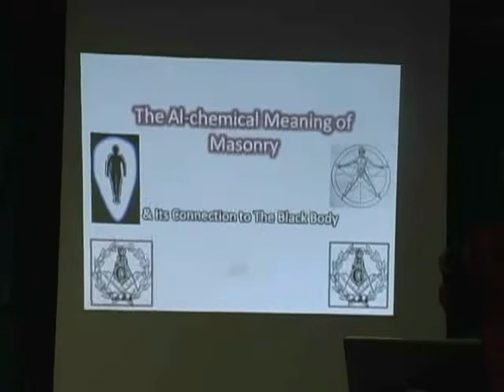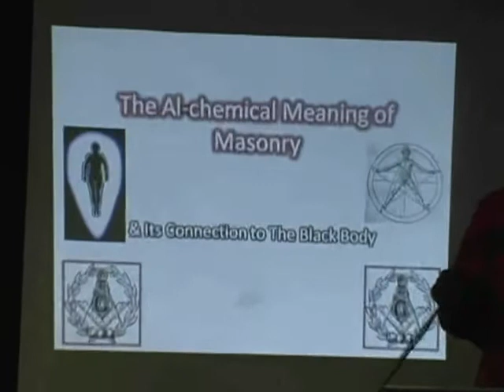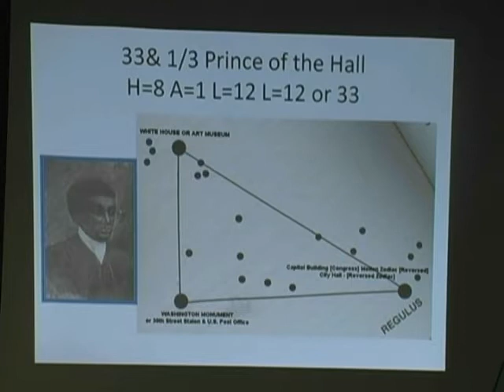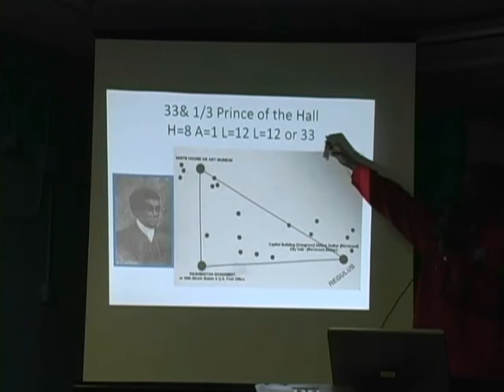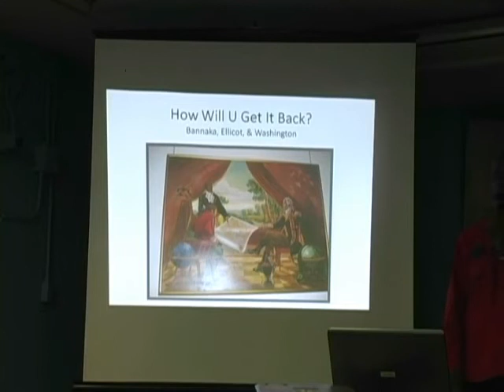Ali Muhammad Bey: The Alchemical Meaning Of Masonry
The Alchemical Meaning Of Masnonry